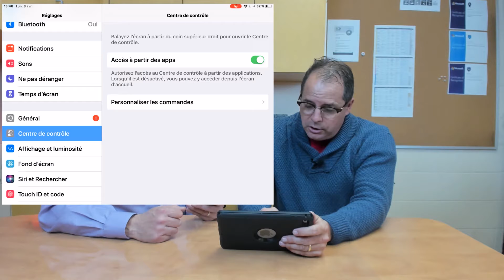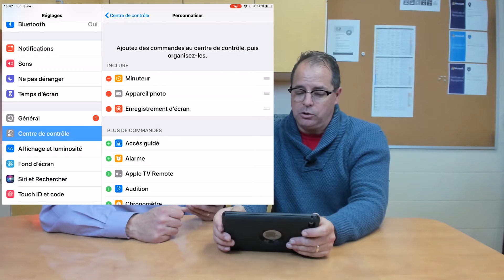Défi 90 - enregistrer l'écran iPad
Comment faire l'enregistrement de votre écran iPad/iPhone (avec ou sans son)